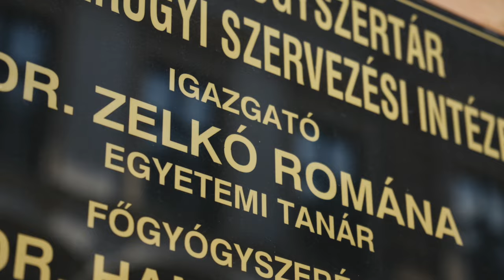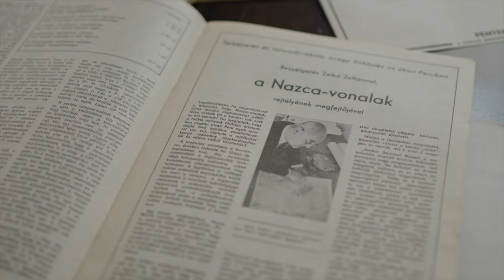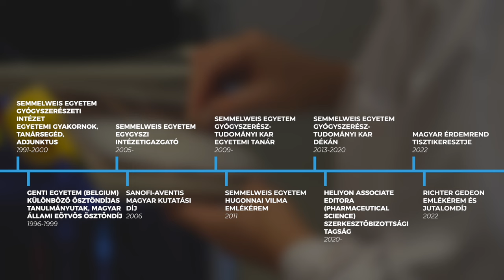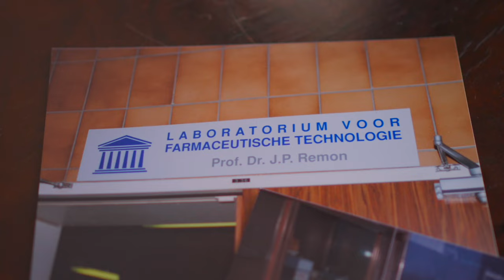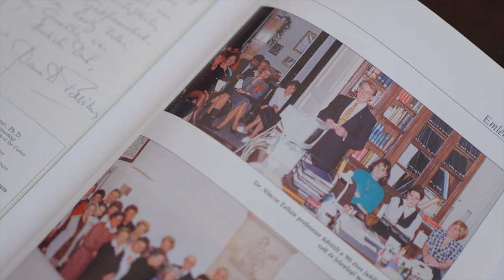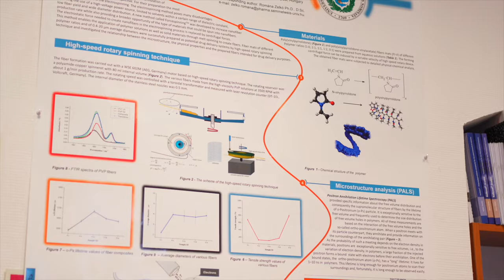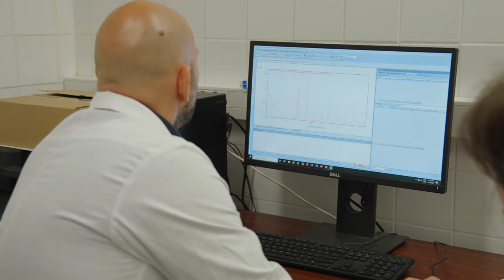Hugonnai Vilma nyomában − Sikeres nők az egészségért: Dr. Zelkó Romána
Portrésorozatunkban olyan, a Semmelweis Egyetemhez kötődő nőket szólaltatunk meg, akik kimagasló eredményeket értek el szakterületükön. Ebben a részben dr. Zelkó Románát, az Egyetemi Gyógyszertár Gyógyszerügyi Szervezési Intézetének igazgatóját mutatjuk be.

Az első magyar orvosnő, Hugonnai Vilma (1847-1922) nemesi családját maga mögött hagyva indult Svájcba, hogy orvosnak tanulhasson. Ki gondolta volna, hogy bátorságának és eltökéltségének hála, nők százait motiválja majd, hogy nekivágjanak a nővéri vagy orvosi szakmának. A portrésorozat célja, hogy a Semmelweis Egyetem különböző területein dolgozó sikeres nőkkel beszélgetve bemutassa, miként állnak helyt a 21. század egészségügyi dolgozói a családban és a munkahelyen egyaránt.